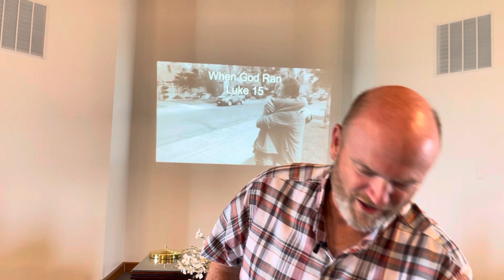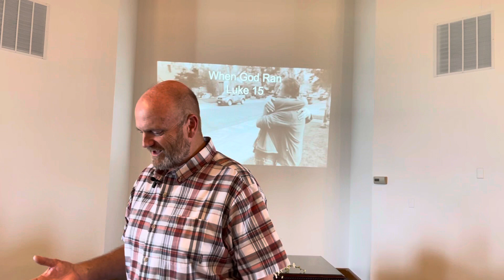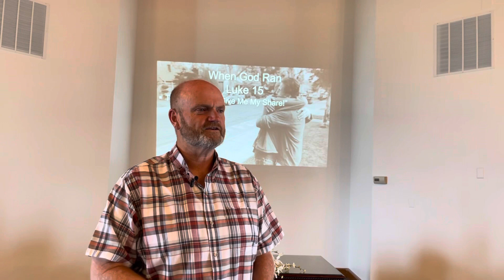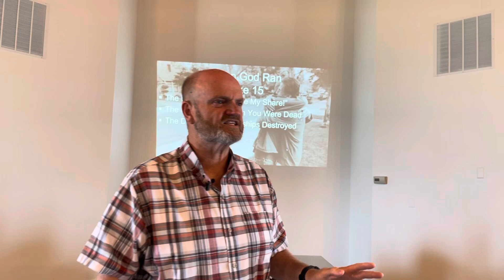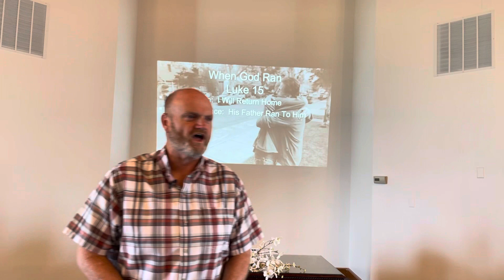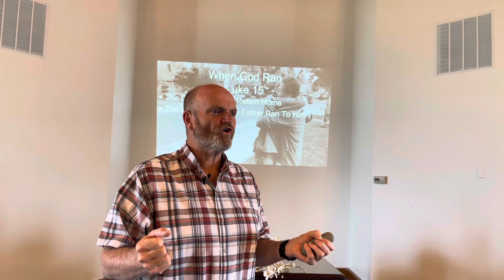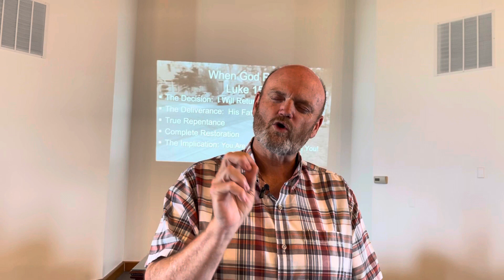When God Ran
Luke 15: The Story of the Father